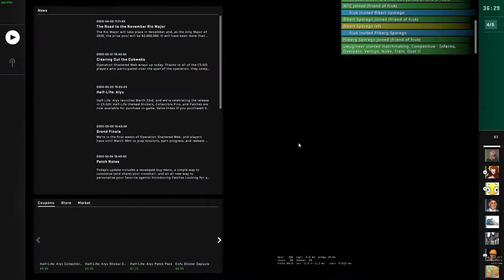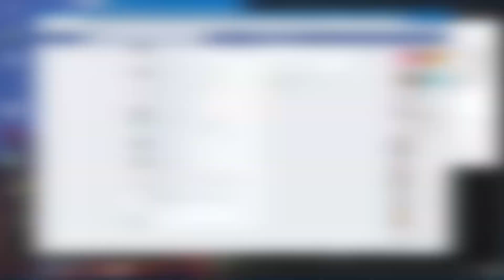CSGO: More Kyle Stuff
Basically a Best of Kyle Part 3, but with some extras thrown in.